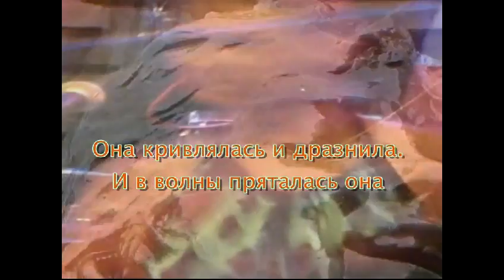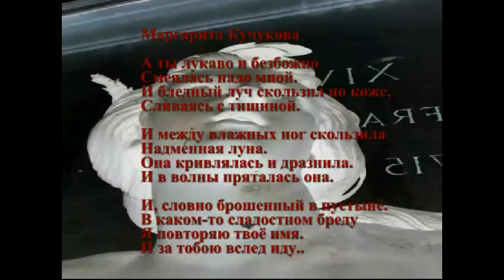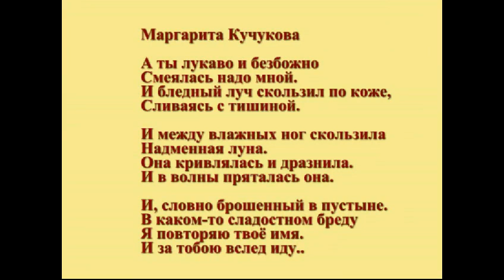Маргарита Кучукова А ты лукаво и безбожно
А ты лукаво и безбожно
Смеялась надо мной.
И бледный луч скользил по коже,
Сливаясь с тишиной.

И между влажных ног скользила
Надменная луна.
Она кривлялась и дразнила.
И в волны пряталась она.

И, словно брошенный в пустыне.
В каком-то сладостном бреду
Я повторяю твоё имя.
И за тобою вслед иду...